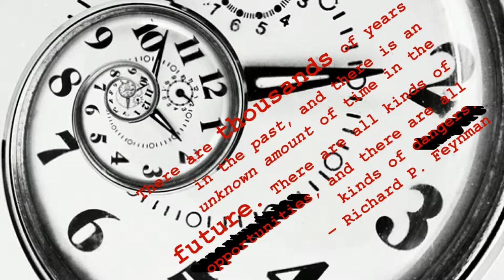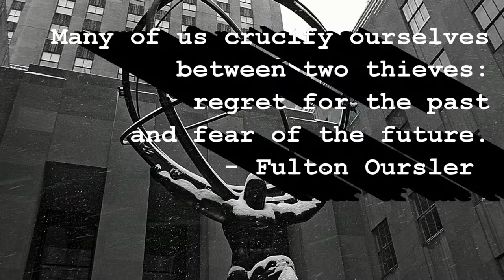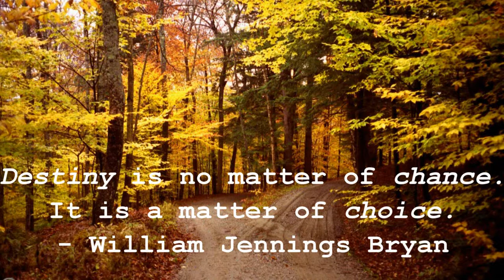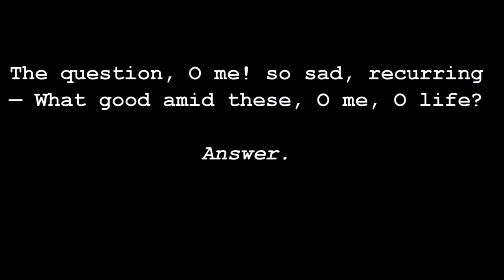Philip Bobek Masterpiece 1014